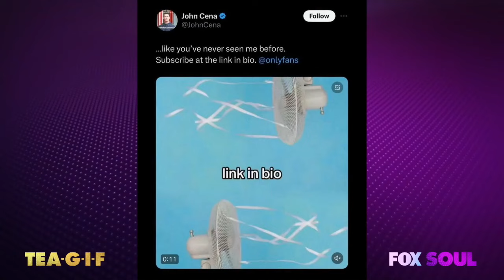John Cena Starts An OnlyFans | TEA-G-I-F